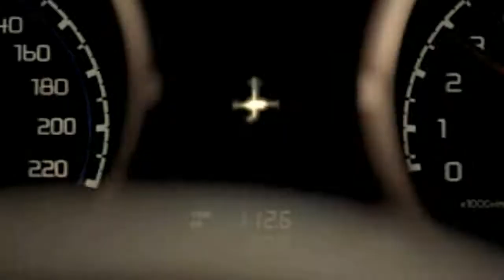Mitsubishi PAJERO "Wildcat"